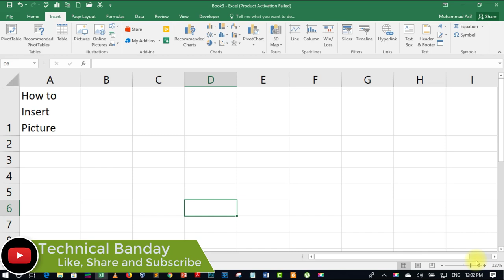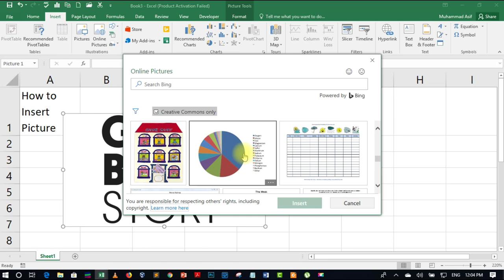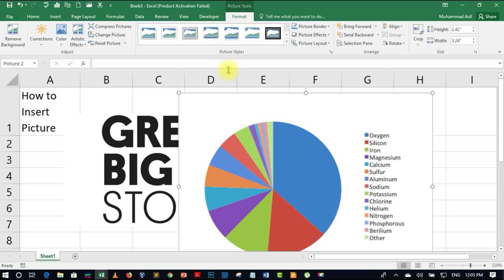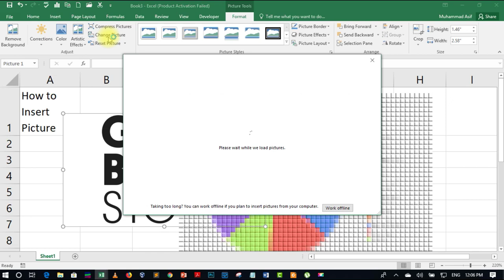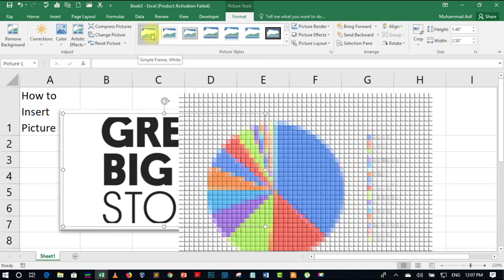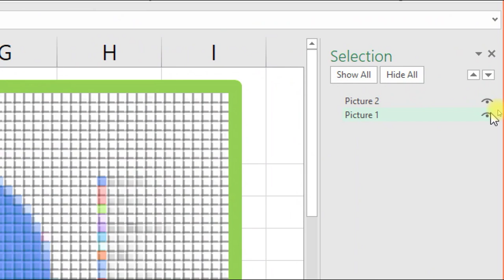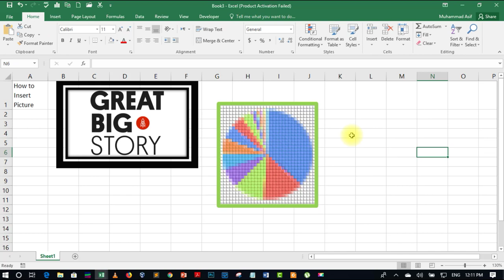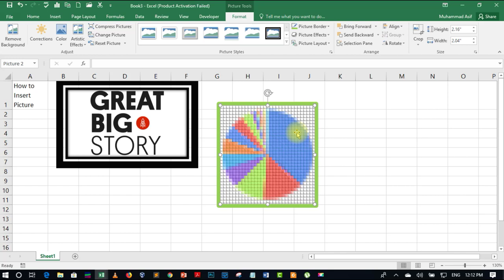Insert Local / Online Picture in MS Excel - 20 || Microsoft Excel Tutorial (2016) [Hindi/Urdu]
In today video, we will discuss how we can insert a local or online picture in MS Excel.
Queries Resolved in this video series:
1. How to use excel?
2. What is a Spreadsheet and Workbook?
3. How to use Excel Formulas.
4. Advanced Excel Formulas.
Other MS Excel Video Lecture Links:
What is a spreadsheet and what is MS Excel - Part 00 || Microsoft Excel Tutorial (2016) [Hindi/Urdu]
Cell Address, Add/Delete Rows and Columns in MS Excel - Part 04 || Microsoft Excel Tutorial (2016) [Hindi/Urdu]